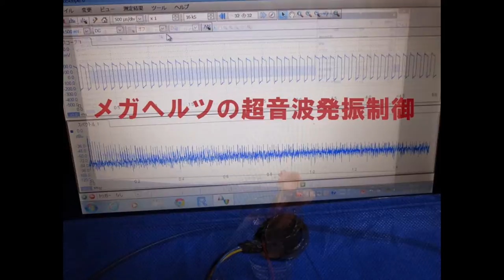超音波実験写真 Ultrasonic experiment photo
１：キャビテーションの制御技術
２：液循環の技術
３：治工具の利用技術
４：マイクロバブルの利用技術
５：超音波の計測（解析）技術

１）Control technology of cavitation
２）Technology of liquid circulation
３）Use of technology and tools
４）Use of micro-bubble technology
５）Ultrasonic measurement and analysis techniques